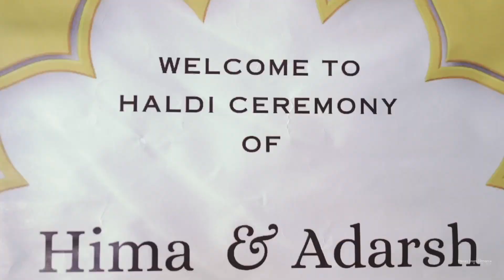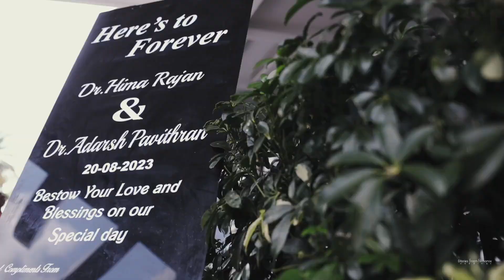kerala hindhu wedding Highlight @ Dr.hima + Dr.adarsh